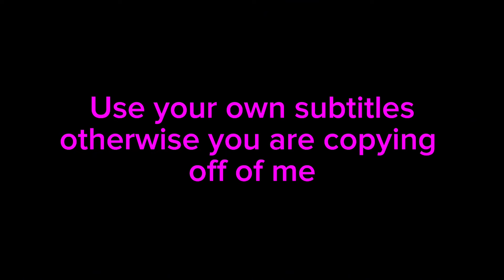Kong vs Skar King with subtitles | Godzilla x Kong The New Empire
Check out the full playlist of my dinosaur documentary Prehistoric Recollections.